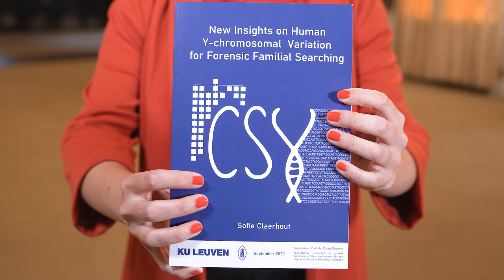CSY: dé doorbraak voor onopgeloste moordzaken - Dr. Sofie Claerhout (KU Leuven - FWO)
Sofie Claerhout is één van de 8 onderzoekers die op 11 oktober strijden voor Vlaamse PhD Cup 2021 🏆 In aanloop naar die finale proberen de 8 finalisten jou alvast in 90 seconden te overtuigen. Wie stelt zijn doctoraat het beste voor en verdient volgens jou de Vlaamse PhD Cup?

en maak kans op een wetenschappelijk verantwoord boekenpakket!